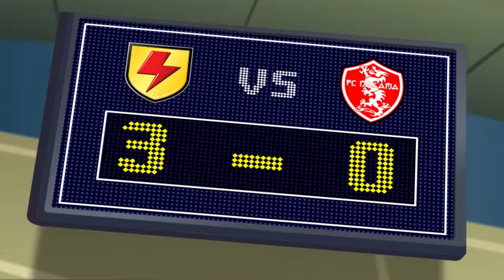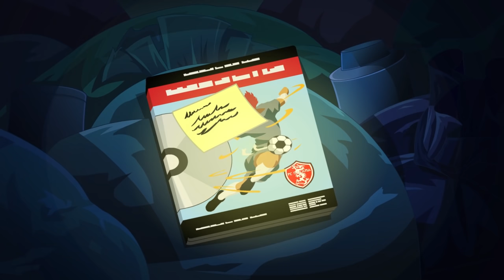Supa Strikas | Dancing Rasta sur la glace | Compilation | Dessins Animés De Foot Pour Enfants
00:00 Dancing Rasta sur la glace
Le port du brassard du capitaine est un grand honneur pour Dansing Rasta, mais après une chute de l'Himalaya, il s'inquiète de ses capacités de commandement. Un gentil monge a remis Rasta sur pied et lui appris l'importance de mener avec l'esprit aussi bien que le corps.

19:53 Entre des amis
Alors que Supa Strikas font face à la vieille équipe de Twisting Tiger, le FC Nakama, mais le patron de Nakama, Ura Giri, lance un DVD de tous les mouvements secrets de Tiger pour le punir pour avoir quitté l'équipe. Maintenant, le célèbre milieu de terrain doit trouver de nouveaux mouvements ... et rapidement!

40:07 L'enceinte corrompu
Le magnifique cambrioleuse, Kat, est notoirement bon dans l'infiltration de bâtiments de haute technologie! Sous les ordres des archiens-ennemis de Strikas, elle plante un bug d'espionnage dans l'enceinte Secret Training! Comment l'équipe pourra-t-elle contrer l'Invincible United rusé dans son prochain jeu?